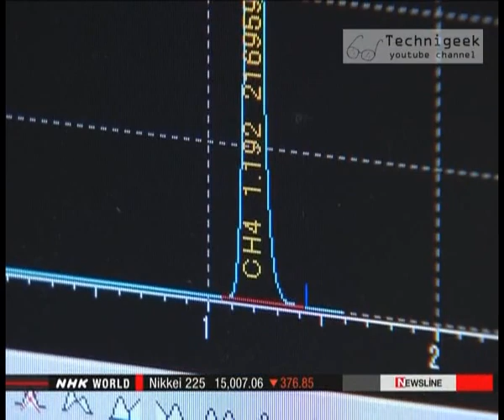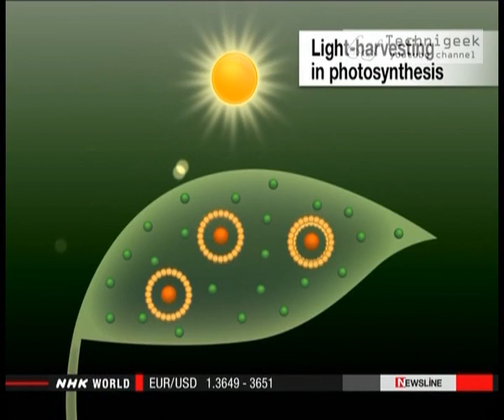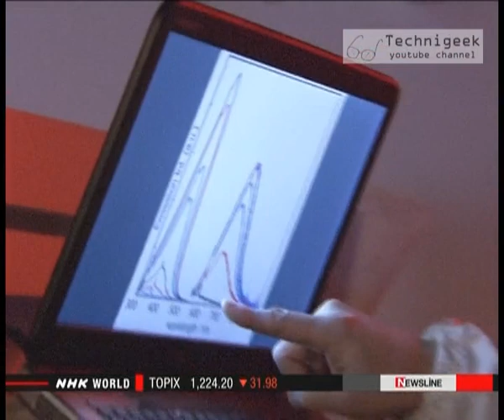How to make methane gas out of CO2 تحويل ثاني اكسيد الكربون الى غاز الطبخ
New Japanese technology to produce methane gas out of carbon dioxide CO2
تقنية يابانية جديدة لانتاج الميثان المعروف بغاز الطبخ او الغاز الطبيعي من تاني اكسيد الكربون